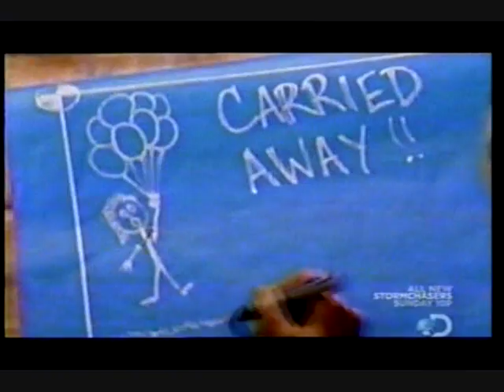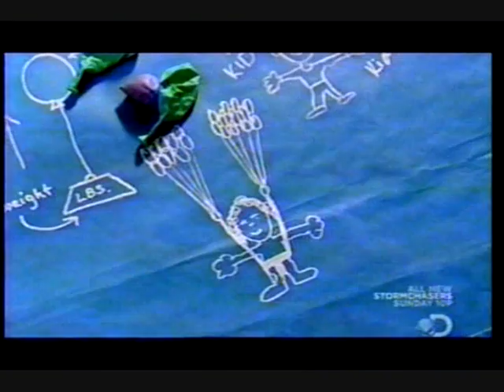MYTHBUSTERS - BALLOONS P1.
{"Ping Pong Rescue; Balloon Child"} S 02 / Ep 05, (2004) {* Adam and Jamie attempt to fill a sunken boat from the bottom of Monterey bay using only ping pong balls} also: how to send a child airborne, (Readily)

{* The "Ping Pong Rescue" has been edit out of this video but the "Balloon Child" in this video!}
I posted S 02 / Ep 05, (2004) so can look on DVD box of Myth Busters what DVD on yes edit the "Ping Pong Rescue" out this video & "Balloon Child" so can look DVD pay for to see all show for your self!